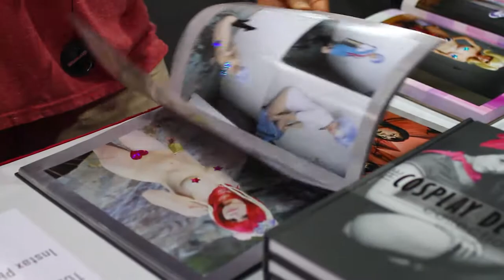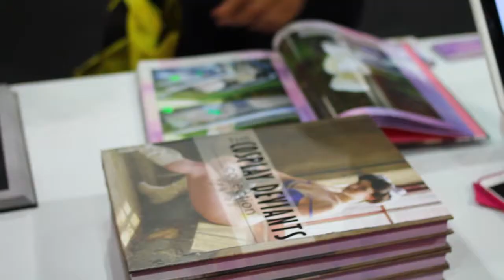Cosplay Deviants at Anime Expo 2016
Video clips from our exhibitor booth at Anime Expo 2016 in Los Angeles CA.